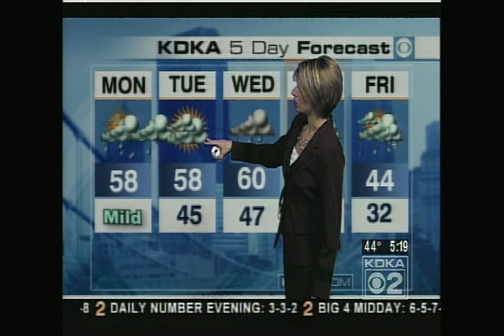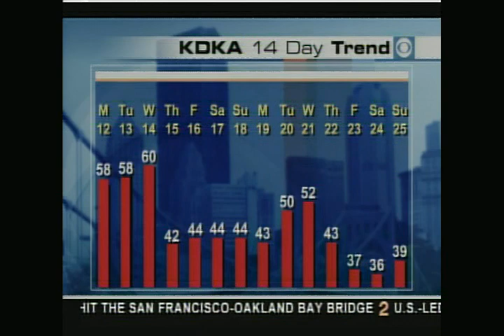KDKA Weather - November 12, 2008 - 5 am newscast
I was a big fan of fellow Penn Stater Valerie Abati during her brief stay at KDKA. Here's one of her morning weather forecasts from a chilly November day in 2008.